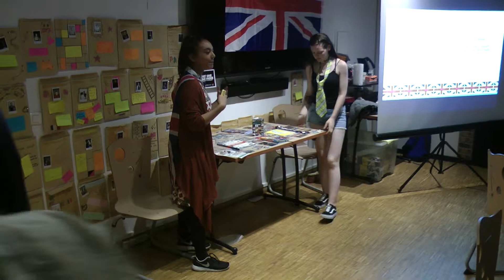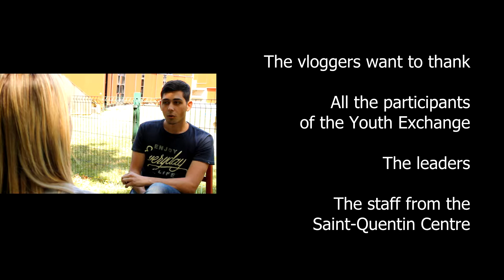VLOG episode 3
"Brexit the effects : Game over or Game on"
European Youth Exchange that took place in Paris from the 2nd to the 9 th of july, 2017
involving 40 participants from 3 countries : UK, Greece and France. Here is the episode 3 of the VLOG, written, directed and edited by the 9 participants of the video workshop.